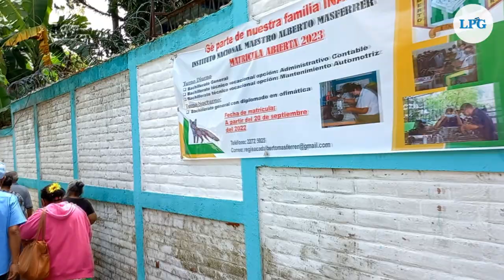Habitantes de Zacamil protestan por Planta de Transferencia de basura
Habitantes del Centro Urbano José Simeón Cañas de la Colonia Zacamil protestaron este 28 de septiembre en contra de la construcción de la Planta de Transferencia de basura en las cercanías de la localidad, donde además se encuentran cuatro centros educativos y una unidad de salud.

¡Visítenos!